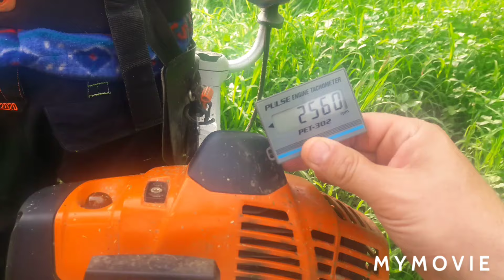STIHL FS 560 C-EM 3,8 cp.(force)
Motocoasa Stihl fs 560 c em putere 3,8 cp,la treabă.Vă salut pe toți.🤝🤝🤝.